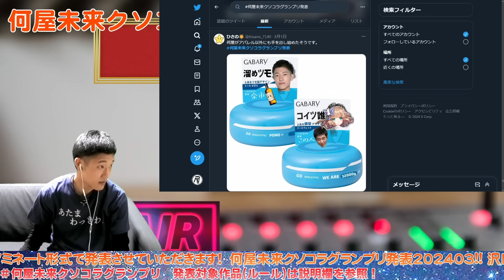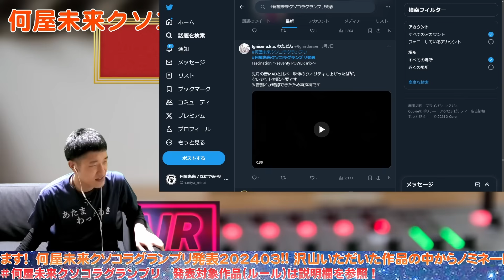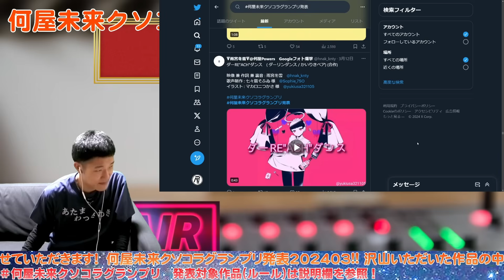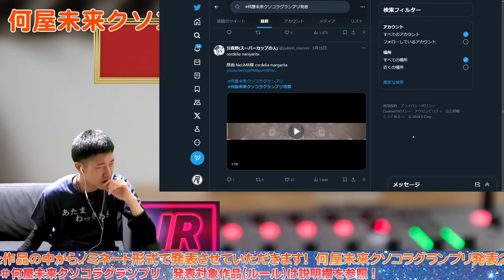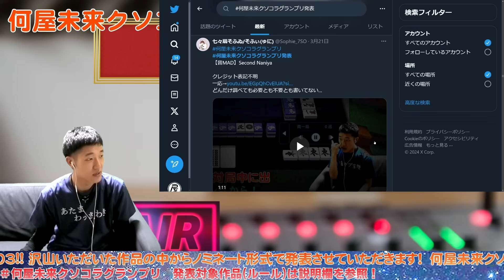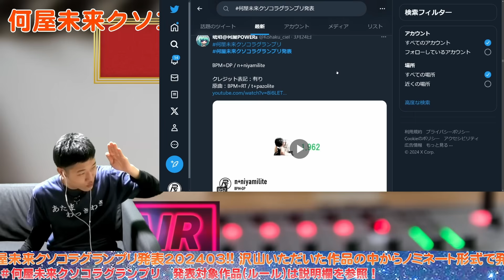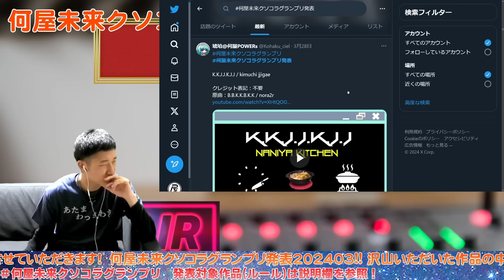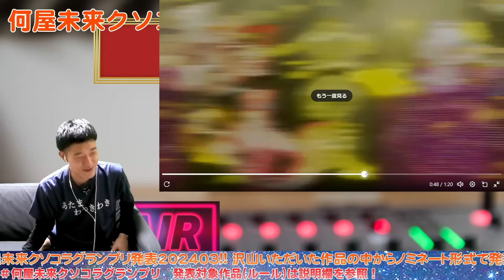視聴者が作った何屋のクソコラが2024年3月もカオスすぎた【何屋未来クソコラグランプリ発表】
【発表を希望されるクソコラ・FA投稿の際のルール】
・クソコラ、FAはそれぞれ1人1か月3作品まで
・動画は1分20秒まで
・発表対象期間は各月1日～ラジオ配信前日or月末
・以下の事項を厳守すること
・発表を希望されるクソコラには「何屋未来クソコラグランプリ発表」、ファンアートは「NANIYArt」のタグで投稿をお願いします！
・FAは原則画像にてお願いします。(どうしてもであれば動画でも構いません)
　また、AIに描かせてみた等は極力お控えください。

【禁止事項・内容】
・ヌードやグロ、モラル上不適切またはグレーな作品
・NCS等、使用した際にクレジット表記が必要になる楽曲の使用
　【重要】元となる楽曲に関する情報が制作者によって展開されている楽曲を使用する場合は、二次創作が許可されていることと、ツイートと合わせてクレジットの表記の要否と必要であれば元URL等のクレジットの表記を明確にお願いします。クレジットに関する情報が展開されていなければその旨を該当ツイートに記載(リプライ欄や引用は気づけません)。
　記載例：クレジット表記 要or不要(不要であれば以下クレジットの記載は要りません)
　　　　　タイトル
　　　　　本家：本家URL(本家以外のURLは記載しないでください)
・作品のミラーリングにMCN連携等事前に承認が必要な作品(例：Mリーグの映像・音声を使用しているもの)
・二次創作等の使用許可がされていない既存動画の長時間使用
　(動画の使用是非は世に出回っているMAD等を基準に作成者自身で判断をお願いします)
・単純な切り抜き等(映像を編集せず曲をつけ足しただけ等)
・動画はYoutubeリンクではなくTwitterに直接貼り付け
・タグの乱用(他人の引リツや作品でないツイートでのタグ付与)は極力おやめください
・何屋以外の配信者(例ココドラやコラボ相手)の映像・画像使用
・重度な音割れや明らかに大きい音がある作品
・既存映像や音源の無加工での長時間使用はNG。部分部分にカットや挿入だったり、音声を被せる等の工夫をお願いします
　替え歌など黒寄りのグレーだと判断した、もしくは作成者自身で是非を判断できない場合は投稿をご遠慮いただくか、自身のYoutubeチャンネルにて投稿し事前に警告が来ないか等の確認をお願いします。
・使用許可がない企業ロゴや企業名を表現する場合はモザイクや全文映らないための工夫を。(例：o「オー」→ ○「マル」)

※これらのルールがお守りいただけない方の作品紹介は行いません。
※※※ルール違反の作品によってチャンネルとして損害が発生した場合は作成者に責任を負っていただく可能性がありますので、これらを承知で投稿をお願いします。
コーナー存続のためにご協力をお願いします！

この動画の収益化は行っておりません

🔽何屋未来のグッズ販売は以下のリンクから！🔽

【この動画でご紹介させていただいたMADのご本家様】